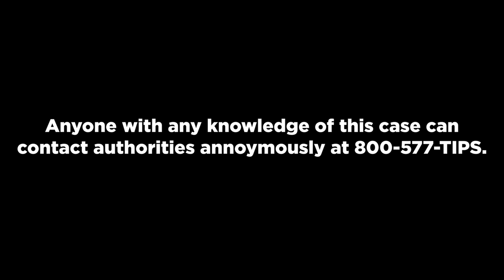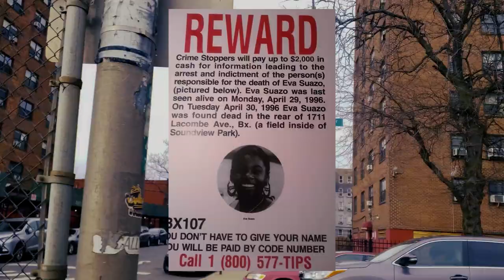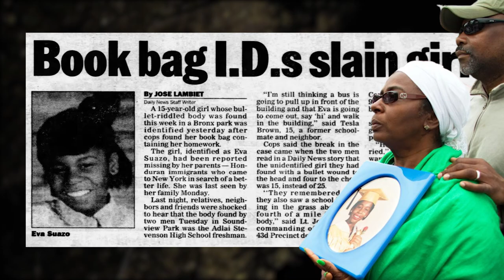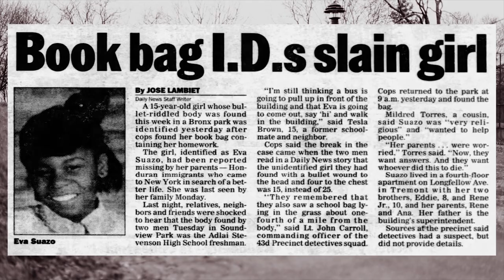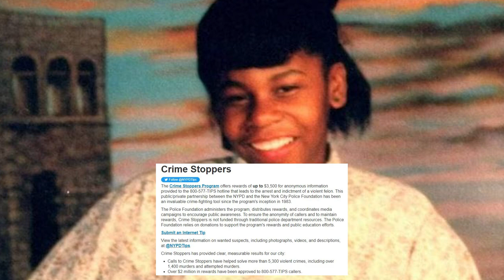Life Taken At 15 Years Old - 1996 Cold Case Remains Unsolved. The Story of Eva Suazo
A huge thank you to Eva Suazo's Mother Santa, Brother Rene and her close friend Ed who gave their blessing to create this video and provided details. Rest In Peace Eva. You aren't Forgotten.

Do you have any information in relation to the Eva Suazo case? if so, you're urged to dial 800-577-TIPSa where you can divulge any information anonymously.